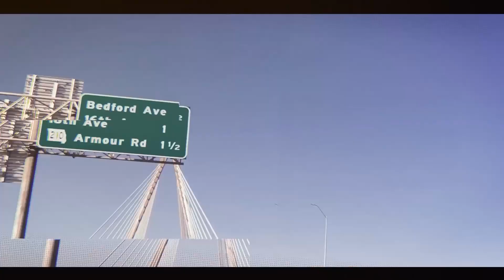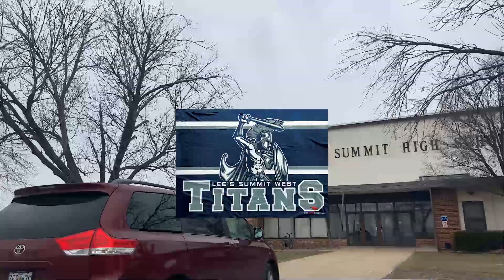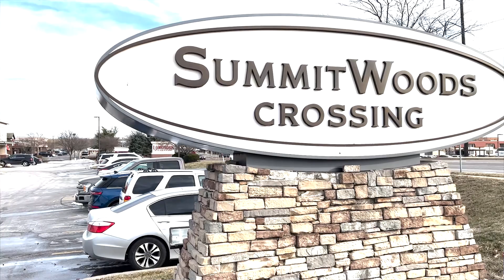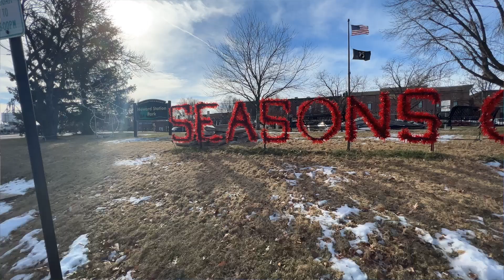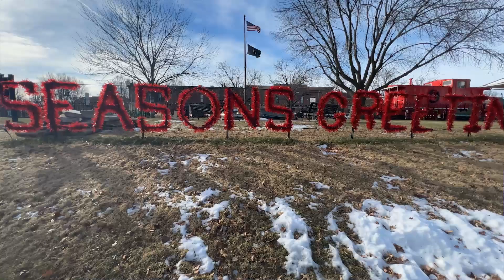Top 5 reasons to move to Lee's Summit MO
In this video, we will take a closer look at what the Top 5 reasons to move to Lee's Summit have to offer. Visit Kansas City and enjoy the different places, activities, and areas that surely your kids and loved ones will enjoy. If you are wondering what's inside Lee's Summit, then check out this video.

📲 We have so many people contacting us who are moving to Kansas City, and we absolutely love it! If you are moving or relocating to Kansas City, we can help make that transition so much smoother for you!

🏠 If you are thinking about buying or selling a home here in MISSOURI, we can help you!

CONTACT CURTIS SCHULTZ:
EHL: Brokered by Chartwell Realty

CONTACT TAYLOR FROELICH:
NMLS: 1459645
EHL: Equal Housing Lender
🖥️: TaylorMadeHomeLoans.com

Enjoying OUR videos? Be sure to 👍 L I K E and S H A R E!